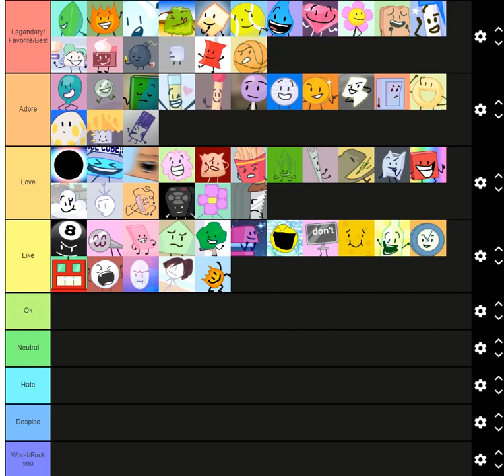BFB Tier List V6